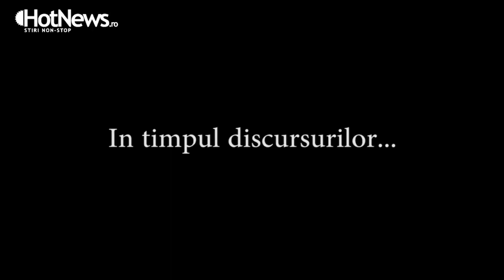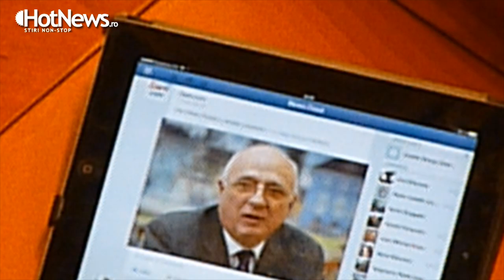Ce nu s a vazut la TV la investitura guvernului Ponta III